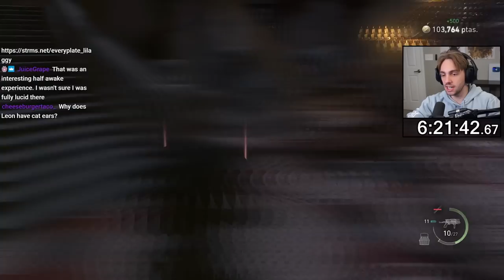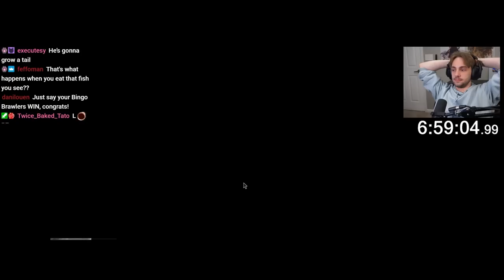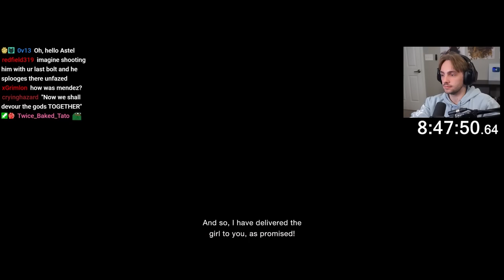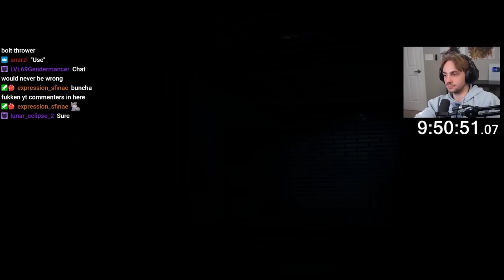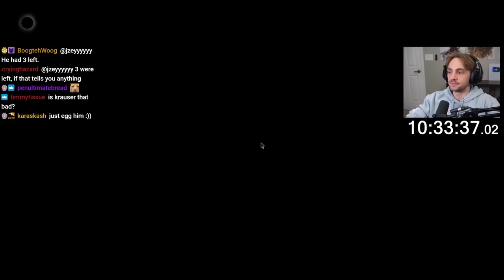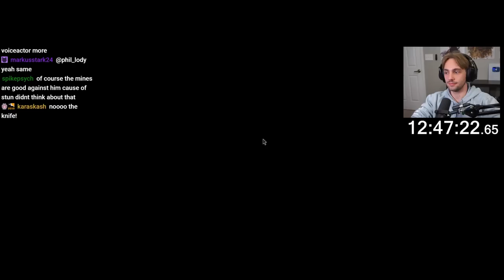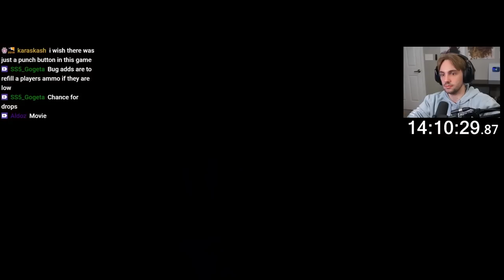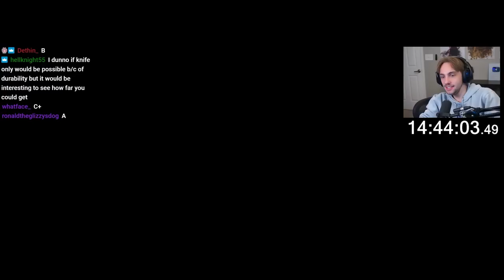MINES ARE OP - RE4R Bolt Thrower Only [2/2]